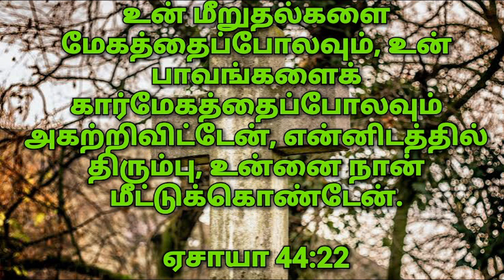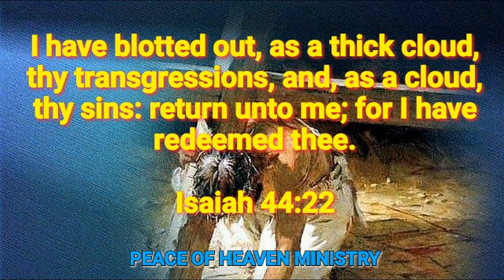இன்றைய வசனம் [ 10/04/2019 ] | Today Bible Verse | Tamil bible words/ Bible verses for your life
Bible verses for your life